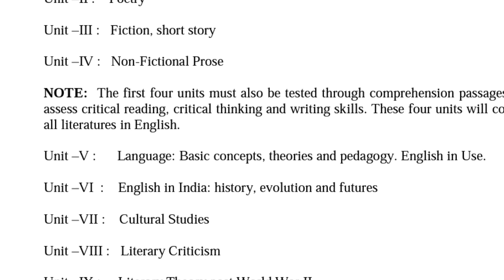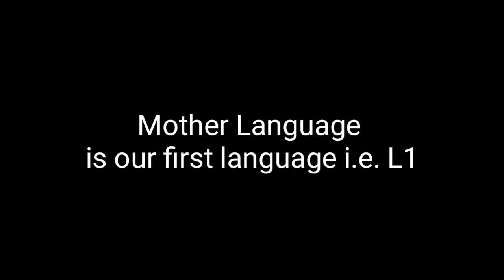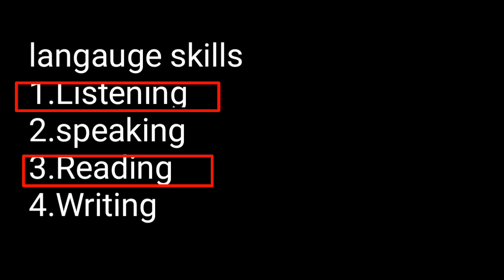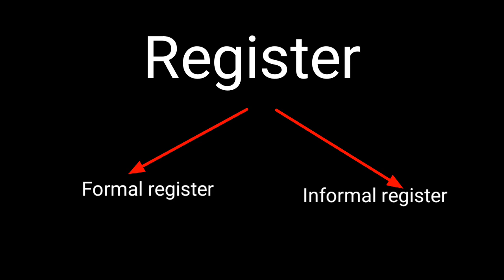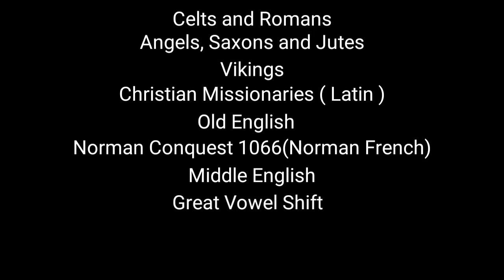Unit 5 Language Basic Concepts, theories and Pedagogy. English in Use. Crash Course